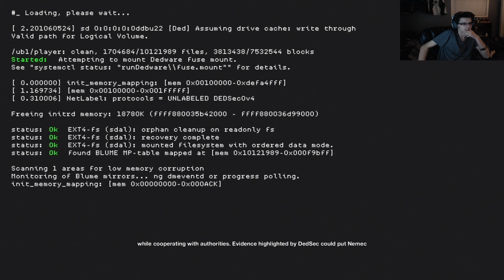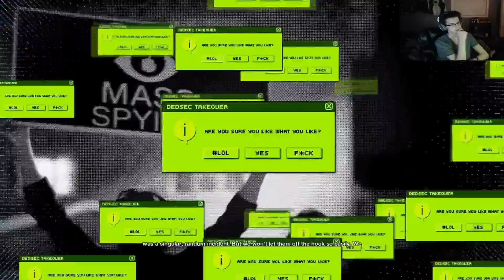Watch Dogs 2 Walkthrough Gameplay Part 23 Finale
Hope you all enjoy the finale and the series of watch dogs 2 everyone this game was really amazing and better then the last one but make sure to leave a like comment and subscribe :)